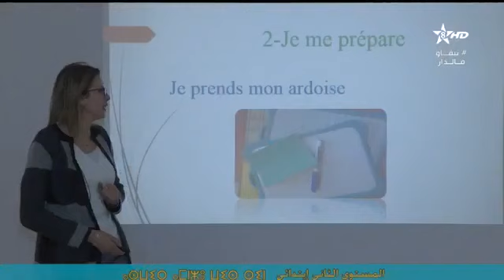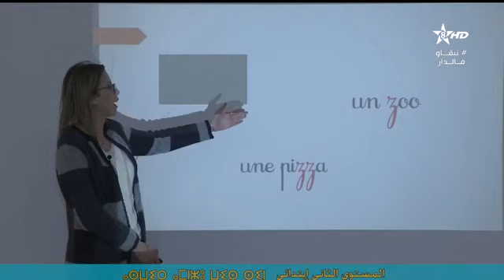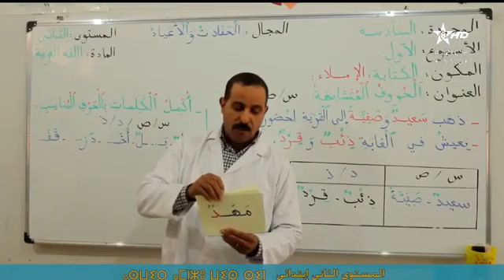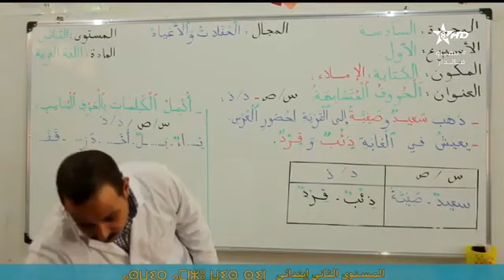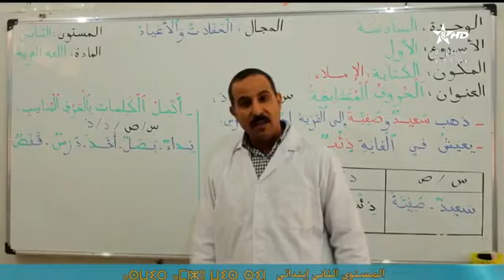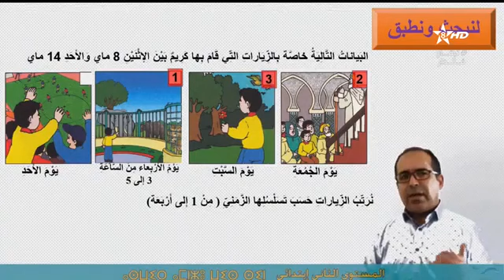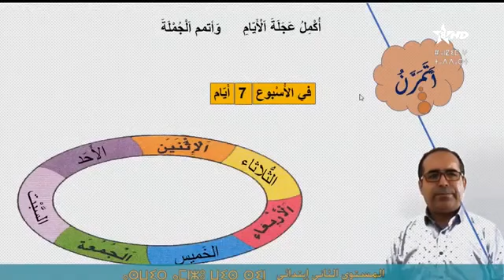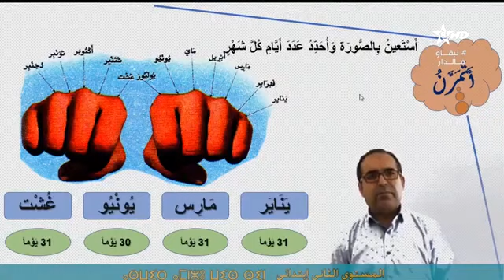الدراسة عن بعد 👨‍💻 المستوى الثاني✍اللغة الفرنسية✍اللغة الغربية✍الرياضيات